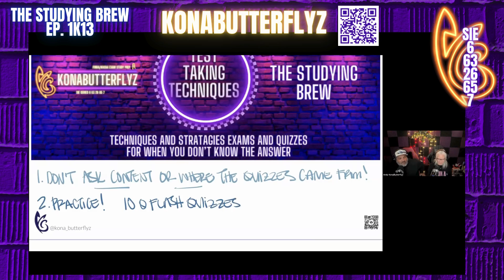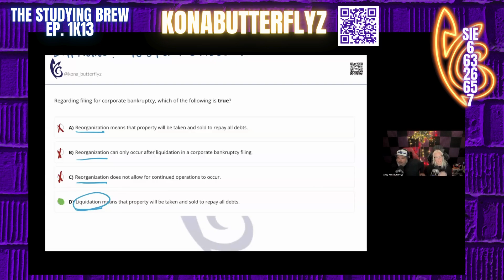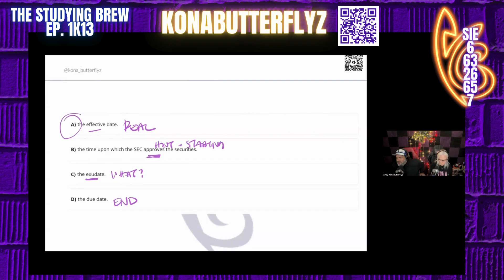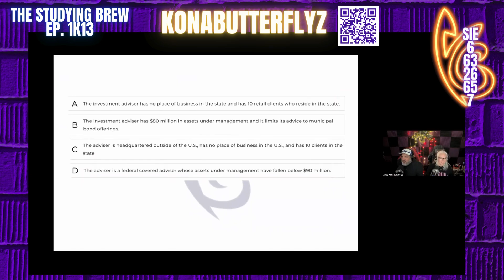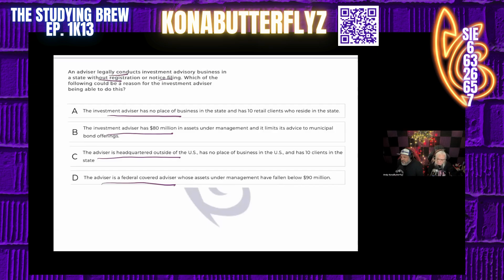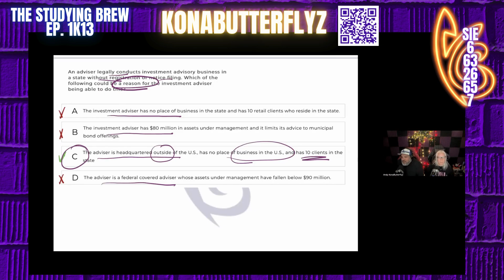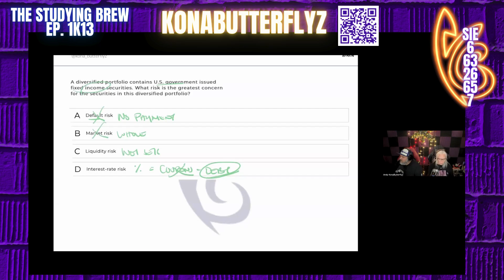The Studying Brew 1k13 (Techniques)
Join us for the Studying Brew Episode 1k13 Techniques Wednesday magic on November, 27 2024! We delve into techniques and a system to pass exams, which we covered last night. If you’re new to our techniques, prepare for an exciting speedy night the night before the big Turkey Day! We Got a Passer, Cathy Shields passed the SIE! Hear what our latest passer had to say about passing the exam.

Andy KonaButterflyz